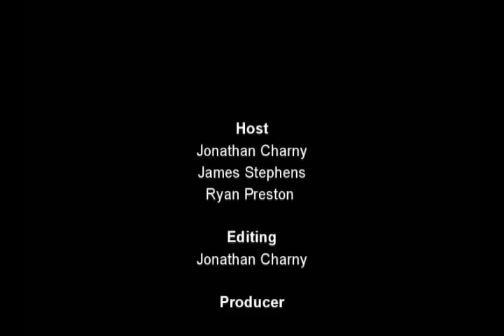Reel Flix Reviews Episode 10 Dark Angel/I Come In Peace 1990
This Week Jon, James and Ryan discuss Dark Angel / I Come In Peace (1990) Directed By: Craig R. Baxley
Next week's movie is Being John Malkovich (1999) Directed by: Spike Jonze

The Rating For Dark Angel / I Come In Peace are
Jon 3/5, James 2/5, Ryan 2/5, Reel Flix Reviews Score 2/5